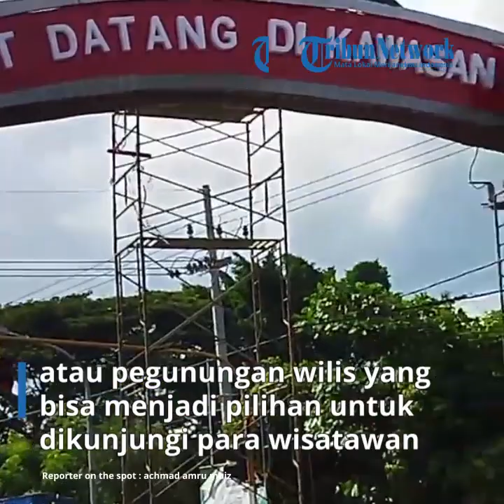Dukung Tahun Kunjungan Wisata Nganjuk, Pemkab Bangun Gapura Kawasan Wisata Selingkar Wilis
vp : didit / reporter : achmad amru muiz

TRIBUNMATARAMAN.COM | NGANJUK - Dukung Tahun Kunjungan Wisata Nganjuk dengan pembangunan Gapura Kawasan Wisata Selingkar Wilis di Kecamatan Berbek. Ini setelah cukup banyak obyek wisata di wilayah selatan Kabupaten Nganjuk atau pegunungan wilis yang bisa menjadi pilihan untuk dikunjungi para wisatawan.